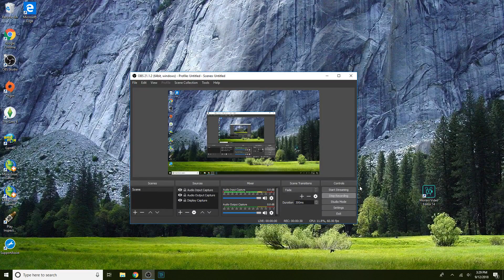VIXELLA GIF #2 | OUT NOW!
✨Social✨

taustin_2

Now go! Enjoy the gif!